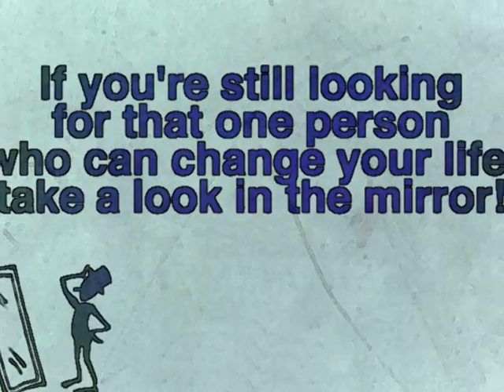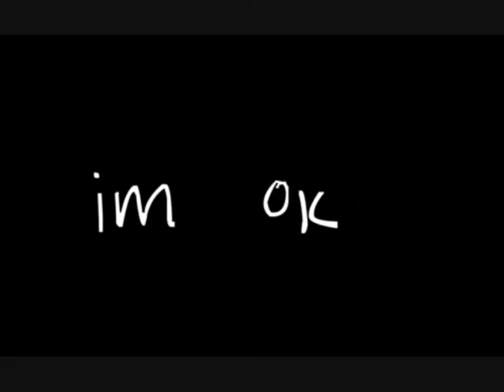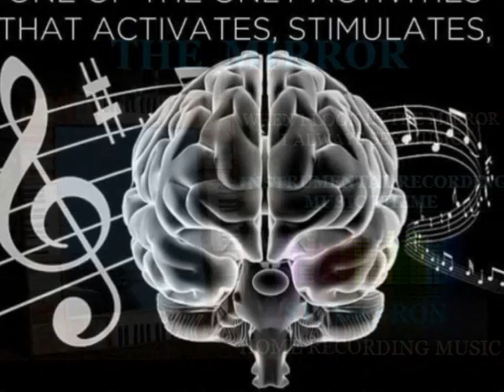The Mirror Instrumental - Pop / Soft Rock - music production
Multi track Home Recording Music Project - Pop Rock Instrumental music  theme video clip Studio-Ron